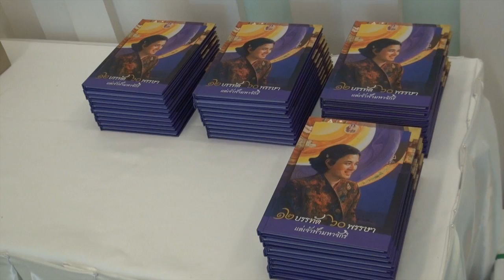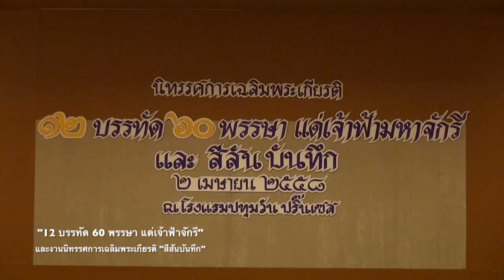"12 บรรทัด 60 พรรษา แด่เจ้าฟ้าจักรี" และ "สีสันบันทึก" By Flavors Time Zoom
เฟลเวอร์ ไทม์ เป็นรายการที่นำเสนอโรงแรม รีสอร์ท ชั้นนำจากทั่วทั้งประเทศไทย เพื่อเป็นแหล่งข้อมูลสำหรับผู้ที่รักการเดินทางท่องเที่ยว